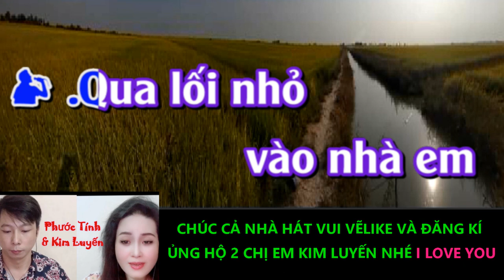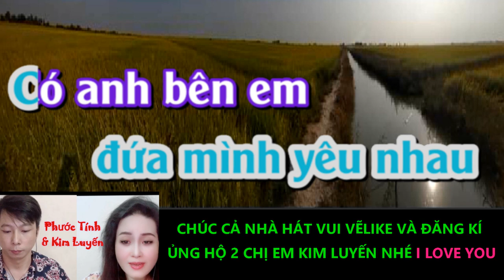NÓI VỚI NGƯỜI TÌNH KARAOKE SONG CA